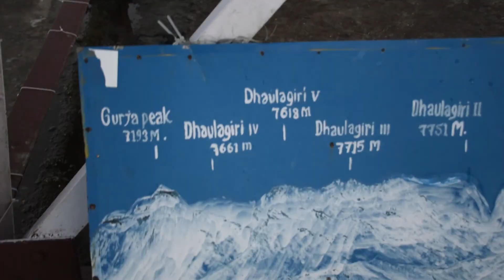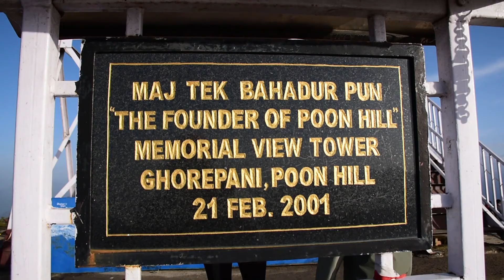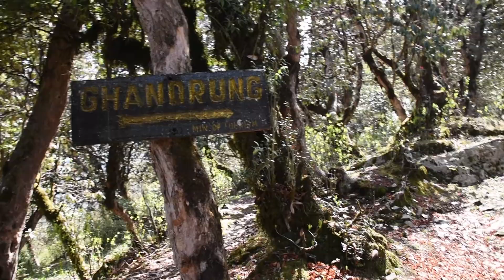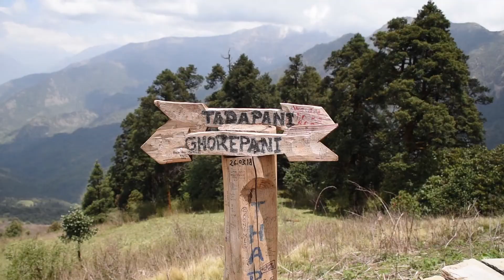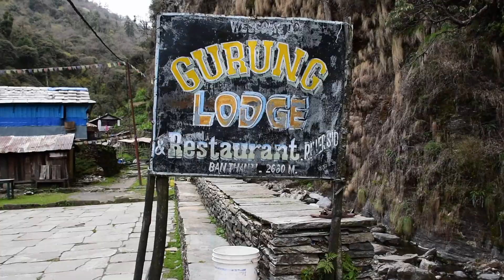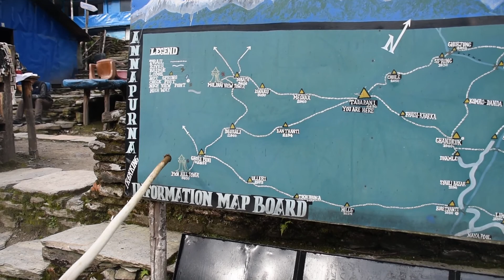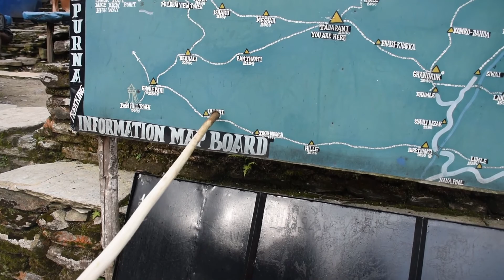Annapurna Trek (May 2018) Vlog 4